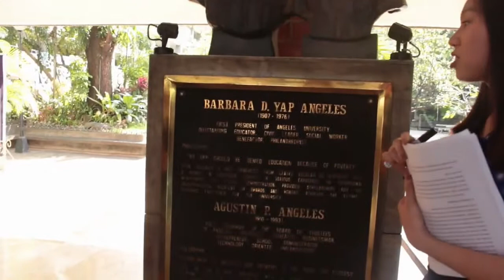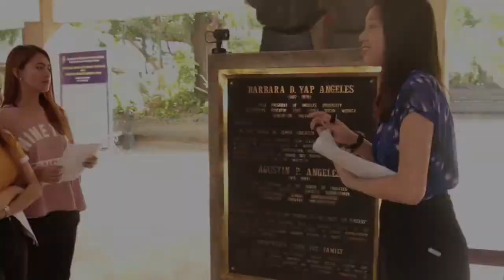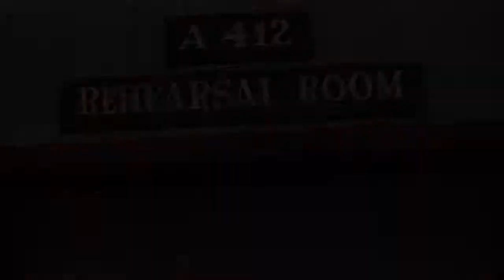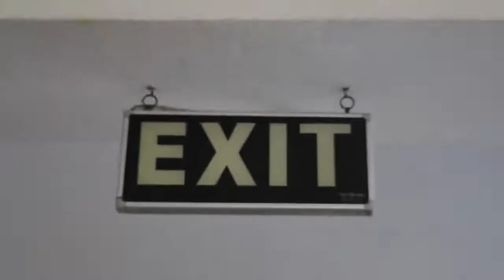CAMPUS TOUR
Angeles University Foundation Campus Tour featuring Art in Auf